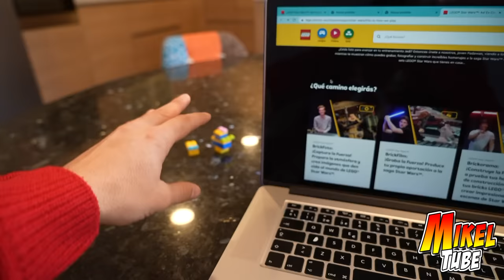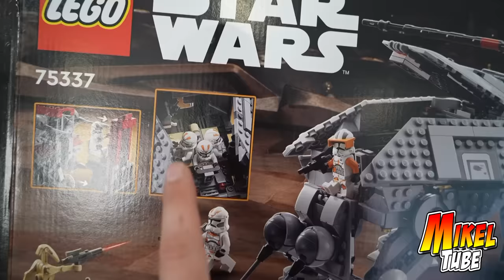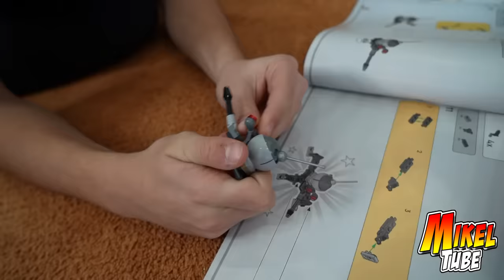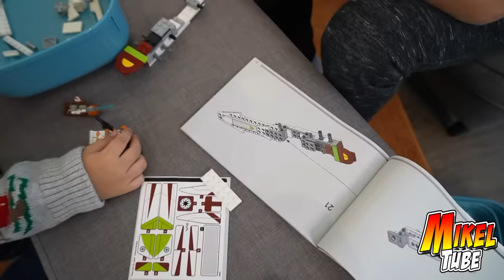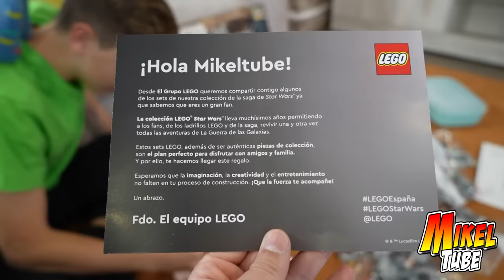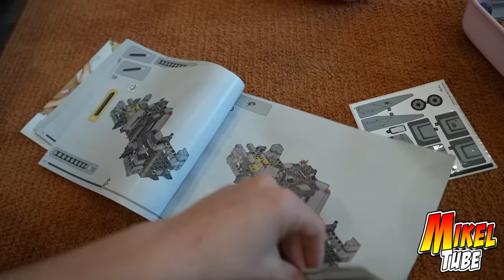24h de Construcción LEGO Star Wars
PUBLICIDAD. La familia al completo se enfrenta al divertido reto de las 24 horas montando sets Star Wars del popular Juego de construcción LEGO . LEGOEspaña LEGOStarWars @LEGO VIDEO CONTIENE UNA COMUNICACIÓN PUBLICITARIA, TAL COMO UN EMPLAZAMIENTO DE PRODUCTO, UN PATROCINIO U OTRA PROMOCION.